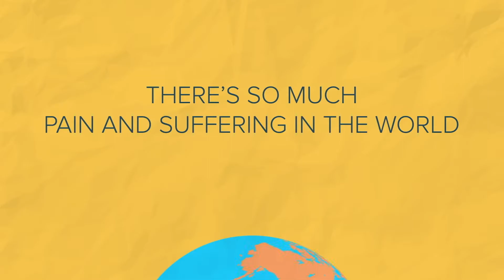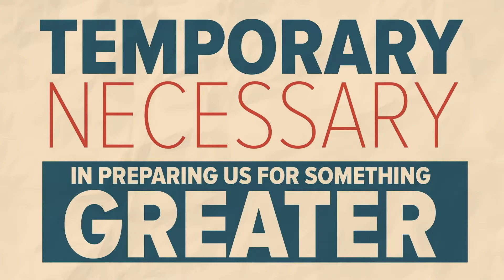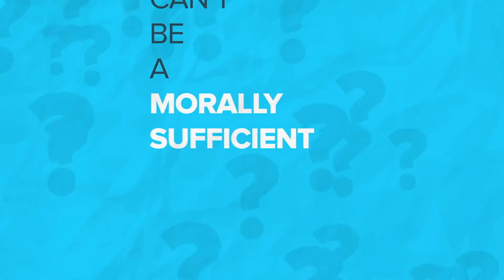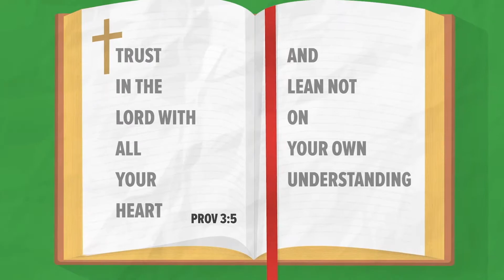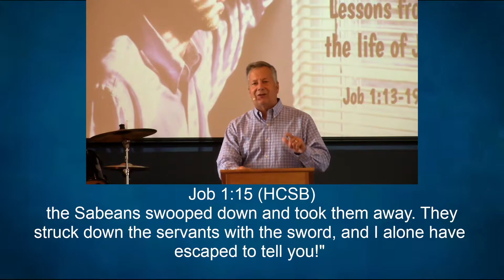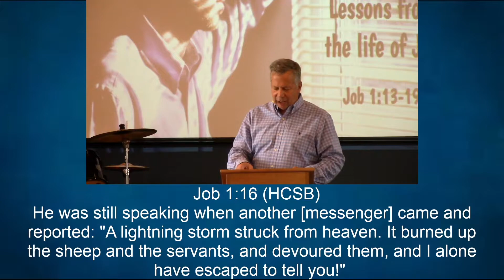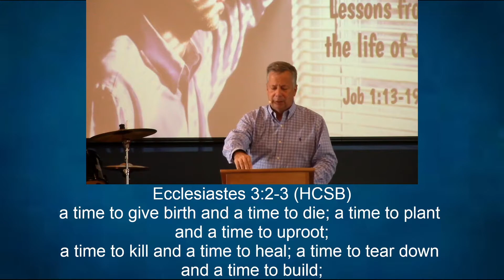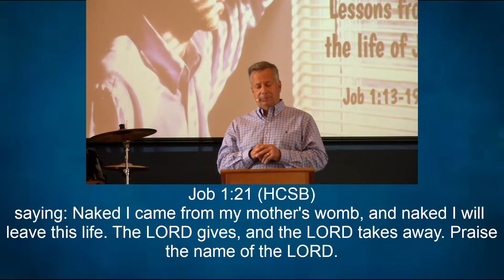Bealeton Baptist Church - Courage in Calamity - with Pastor Bob Gordon